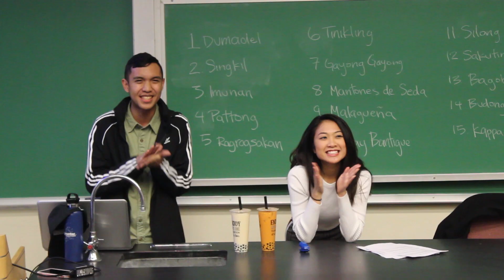BARKADA: PCN 2019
barkada's 29th annual pcn: pagyakap sa pananaw